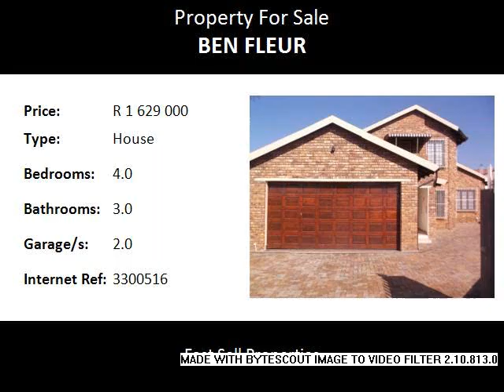4.0 Bedroom House For Sale in Ben Fleur, Witbank, South Africa for ZAR R 1 629 000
Bedrooms: 4.0
Bathrooms: 3.0
Garages: 2.0
Price: R 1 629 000

Property Description:

Stand size 1800 m2.

Situated in the province of Mpumalanga in the city of Witbank / eMalahleni in the suburb of Ben Fleur.

Spacious and functional home situated in Witbank in the heart of Ben Fleur four bedrooms, two bathrooms with wooden floors, granite tops and modern bathrooms. Walking distance from Boulevard Centre and close to Curro Private School. Close to all amenities.

Close to:

Emergency Services Life Cosmos Hospital - Nite Doctor 4.05
Police SAPS - Witbank 4.05
Life Cosmos Hospital - Palm Sameday Surgical Centre 4.12
Life Healthcare - Life Cosmos Hospital 4.12
Recreation Reyno Ridge Club 1.55
Tsogo Sun - The Ridge Casino 1.67
In Shape Gym 3.24
Planet Fitness 3.38
Schools Curro School - Bankenveld 0.84
Farmyard Tots Creche 1.23
Cambridge Academy 2.07
Springvalley Primary School 2.09
Services Total 1.77
Chevrolet - Service 1.79
Opel - Service 1.79
Isuzu - Service 1.80
Shops/Entertainment Hotdog Harry 1.66
McDonald's McCafé 1.68
Milky Lane - Highveld Mall 1.68
Nando's - Highveld Mall 1.70